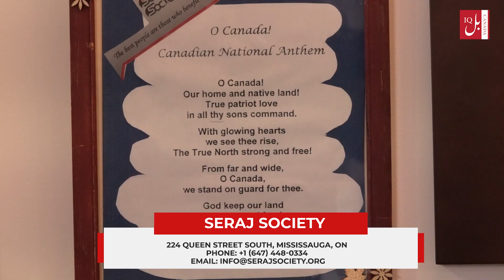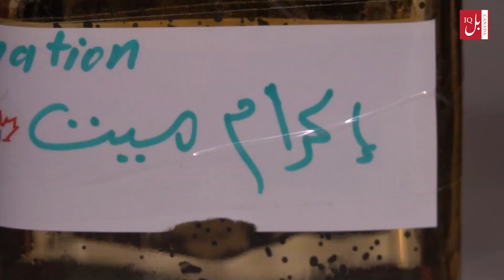المنظمات الانسانية التي تساعد القادمين الجدد في كندا, منظمة السراج نموذجاً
في هذا الفيديو اسلط الضوء على سيدة عراقية اصيلة تساعد القادمين الجدد والفقراء والعوائل المتعففة عبر منظمتها السراج
هذه المنظمة واحدة من اكثر المنظمات نشاطاً وفاعلية في خدمة المجتمع من خلال تنوع برامجها وخدماتها